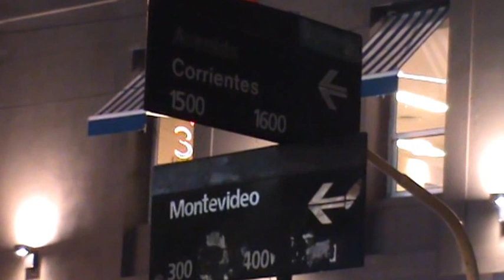Desalojo y resistencia en la Sala Alberdi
Noche del 12 de Marzo en la Sala Alberdi del San Martín.

Luego de 71 días se levanta el campamento de la plaza seca del Centro Cultural General San Martín para negociar con el Gobierno de la Ciudad.
La Policía Metropolitana aprovecha la situación para vallar la entrada al San Martín, sin orden de desalojo ni allanamiento.
Manifestantes logran retomar el hall de entrada y realizan una Asamblea.
Sobre la medianoche la policía reprime con balas de goma y plomo, dejando como resultado 3 heridos de bala de plomo.

Material cedido por Barricada TV